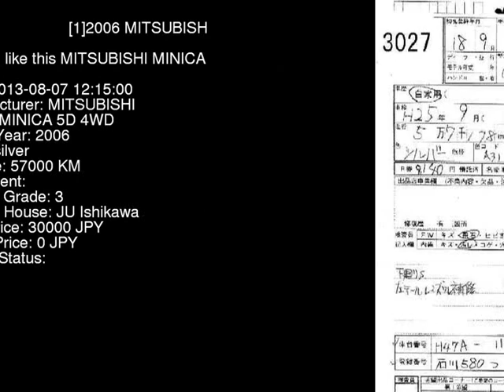2006 MITSUBISHI MINICA 5D__4WD H47A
the Authority on JDMs since 2007!  . Details on this car from auction in Japan